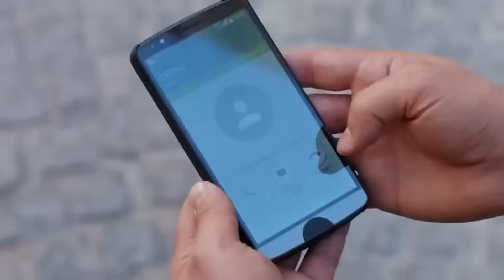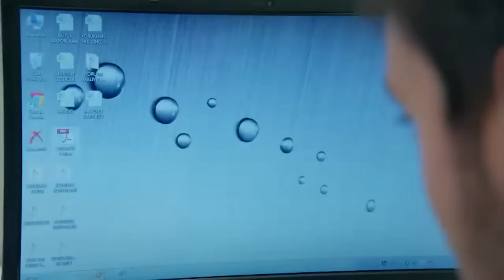مسلسل لعبة القدر الحلقة 122 (HD)